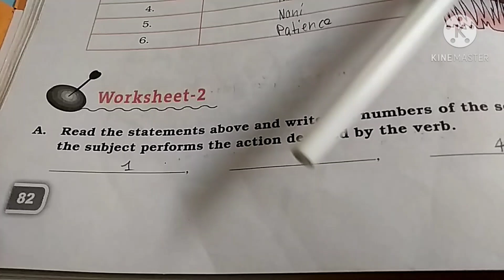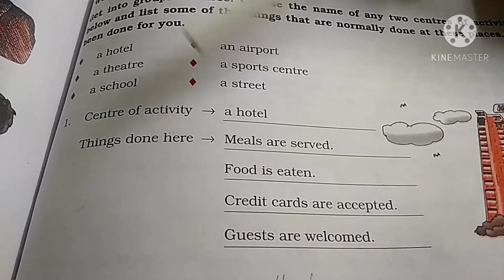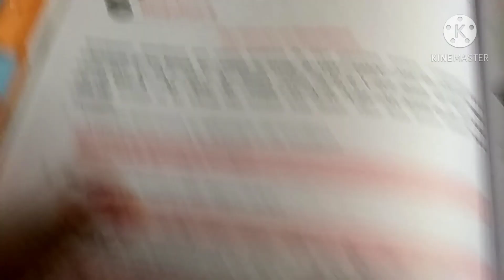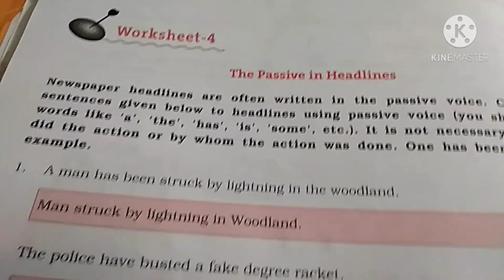DAV school class 7 chapter 7 passive voice English practice